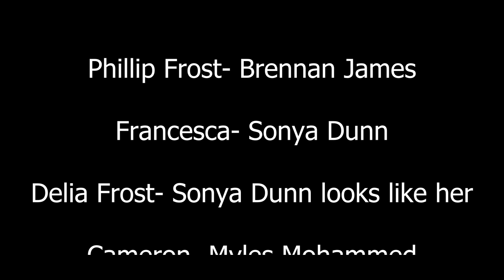Cowboy Up, a Film Made in 72 Hours